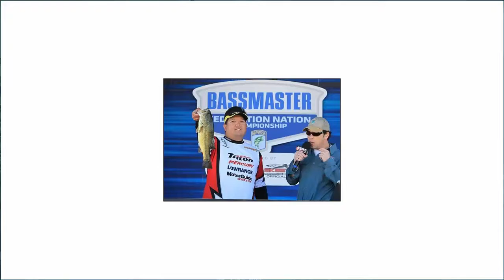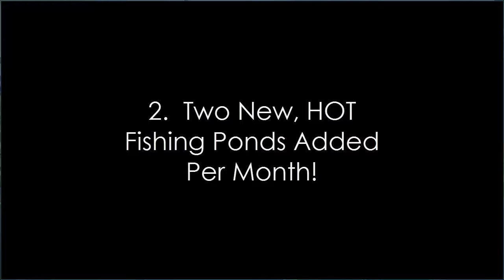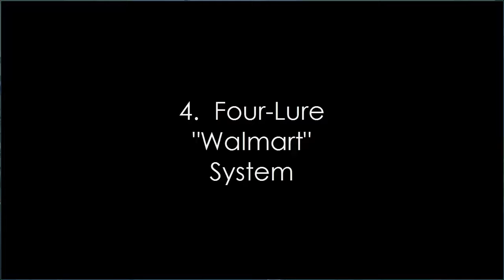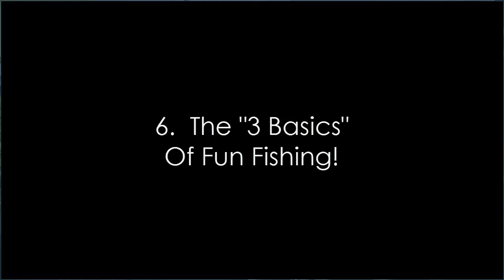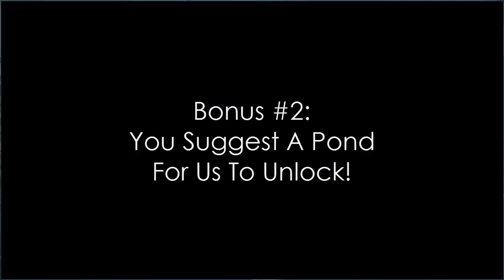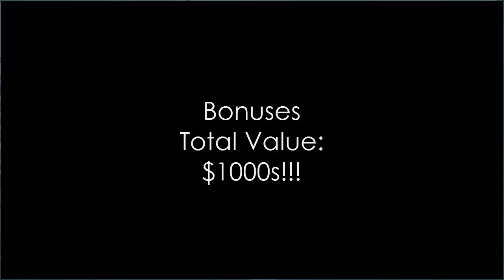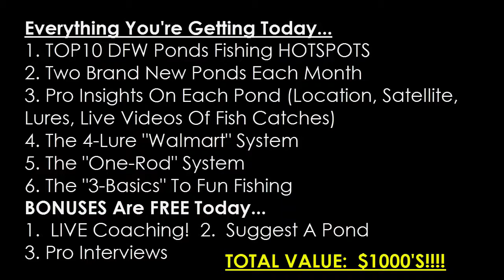Texas Pond Fishing Secrets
​​👉 Become an entrepreneur, fire your boss, leave the 9 to 5 lifestyle, and create the life of your dreams
👉👉 The secrets to instantly catching fish like a pro, in your Neighborhood Pond!